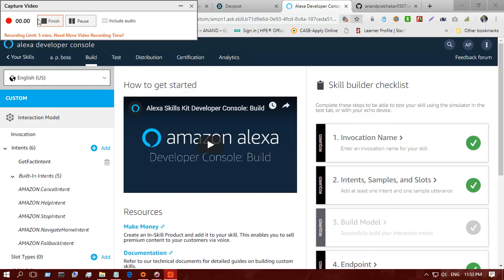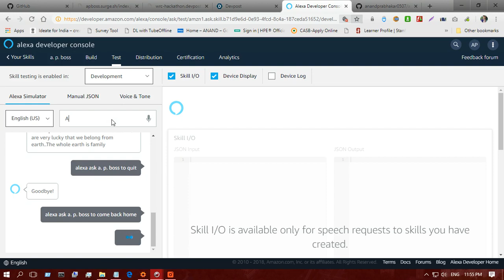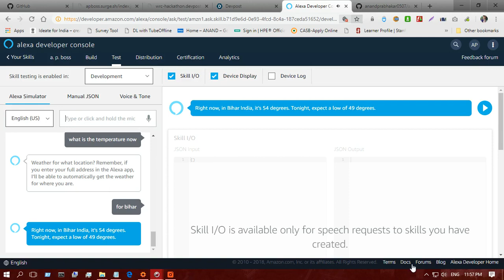a p boss alexa skill updated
Hi friends
I have created an alexa skill named a. p. boss and this video is explaining my updated skill
updated because i have tested and updated phrases for this skill